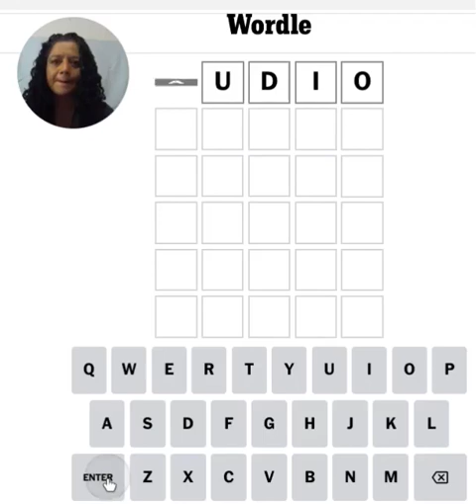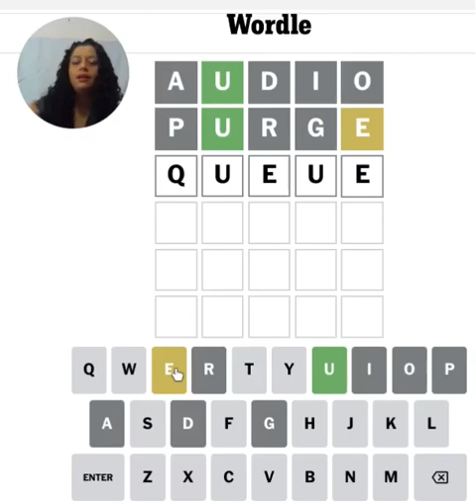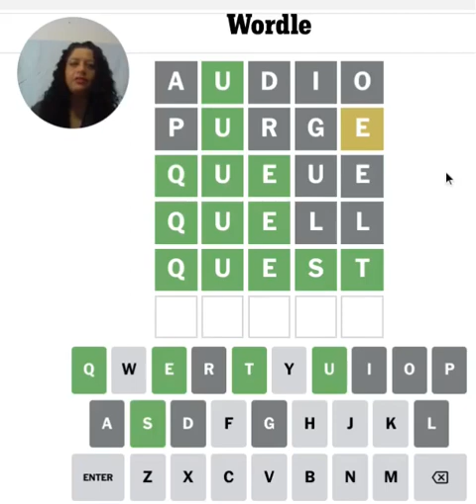Learn Vocabulary through Wordle! August 20, 2023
Let's play a fun word game, Wordle, and learn vocabulary along the way! Today's words are:  Audio, Purge, Queue, Query, Quell and, Quest.
We will review the meaning of each word, and review example sentences.

Audio:  refers to hearing.  Related words: audible (something that can be heard), auditory (related to audition), Audition (an interview for a play, movie, etc, where someone is asked to perform).

Purge:  remove impure, and things from something. Purge thoughts, Purge corruption, etc.

Queue:  Line for food, at the bank, etc.

Quell:  Quiet or pacify something.  Or squash something.  Quell a riot, quell negative thoughts.

Quest:  A difficult and arduous search for something.  A knight goes on a quest, a quest for the meaning of life, quest for alien life, etc.

Hope you enjoyed learning these words, and playing along!